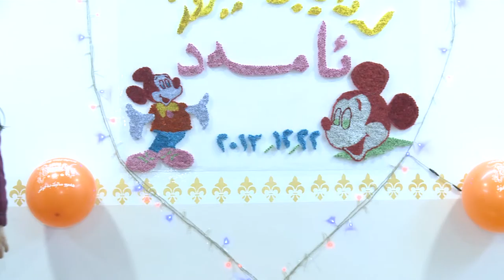گه‌رمیان ..یادی سێ ساله‌ی له‌دایكبوونی ئاماد شه‌هید كاوه‌ ..راپۆرت